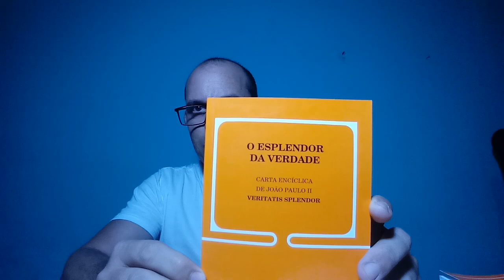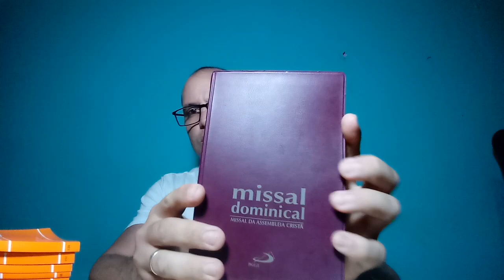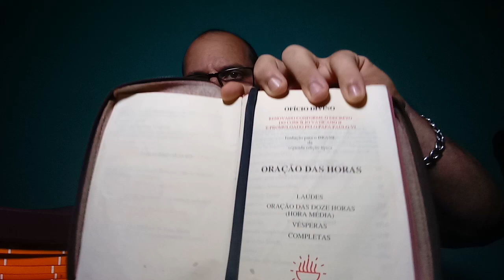DESCONSTRUINDO ALGUMAS FALÁCIAS , ANTE CATÓLICA . interpretando um ex-católico !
este vídeo é uma encenação , e uma reflexão sobre o que é ser CATÓLICO !

Neste VÍDEO eu falo sobre supostas "conversões"  e como a VERDADEIRA doutrina de cristo , também passa por nossa razão !!